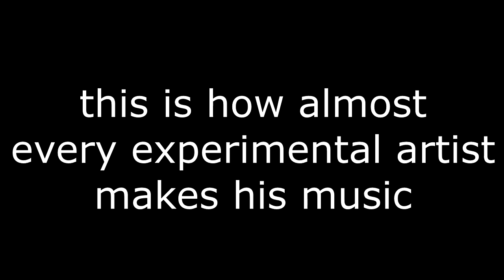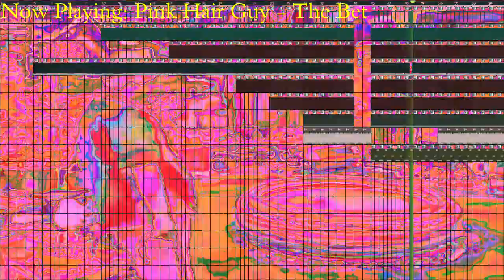Pink Hair Guy - The Bet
gpm says: "submiz grippapz"